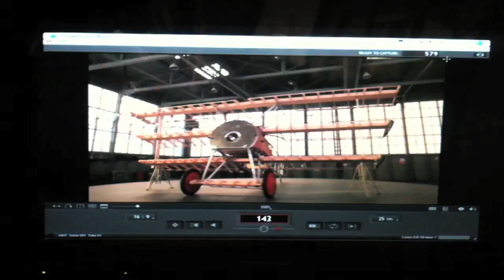MAKING OF STOP FRAME SHORT FILM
This is simply a preview video of the making of  'SPECIAL DELIVERY' .

The film will be released in December 2010 , its a short film about a mysterious package that turns up outside an aircraft hanger and then a magical event unfolds inside . The film will be 2 minutes long and took 6 days to shoot.

We shot with:
A CAMERA , CANON 5D MKII
B CAMERA , CANON EOS-1D MKIII
EF LENSES , 16-35MM , 24-70MM ,85MM PRIME